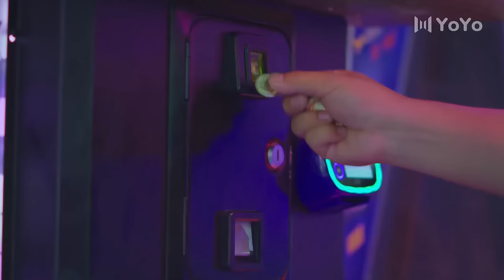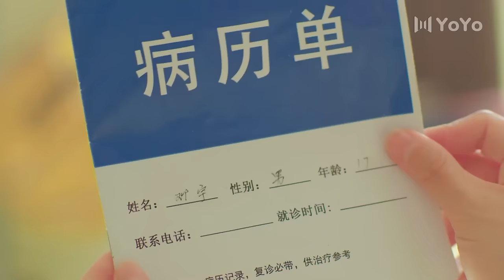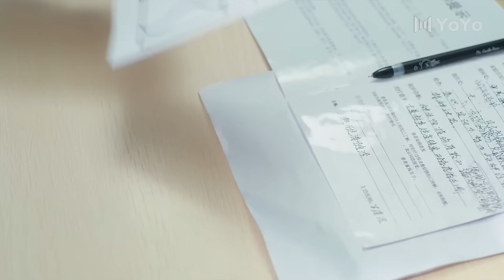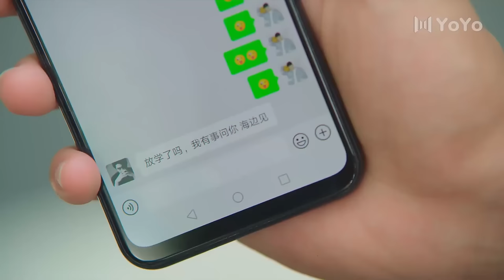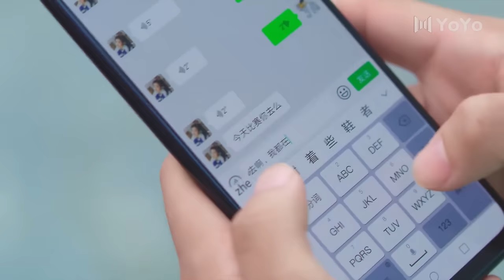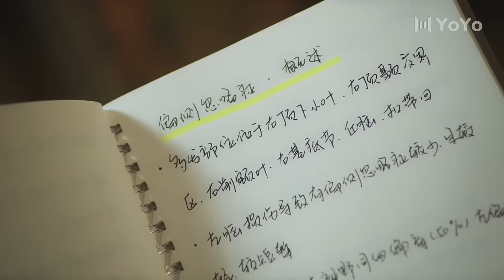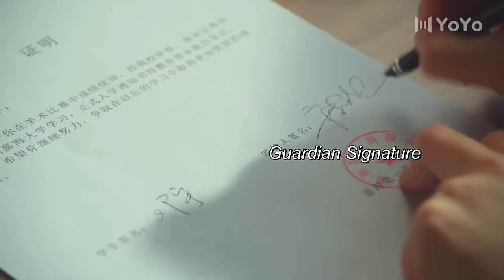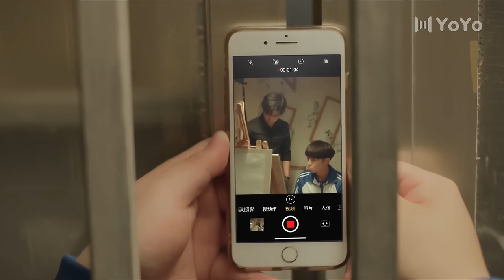【BL电影】两男孩经常偷偷独处一室，谁知竟被人全程拍了下来🌈同志/同性/耽美/男男/爱情/BOYLOVE/LGBT